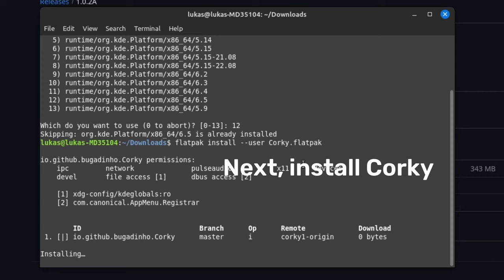Play Roblox on Linux! (Please read the pinned comment)